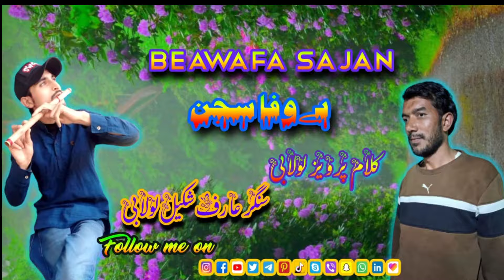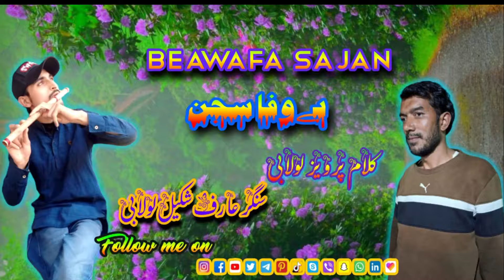Dukhi pahari Song || Aarif Shakeel Lolabi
𝐀𝐥𝐛𝐮𝐦                 :  Pahari Song
𝐒𝐨𝐧𝐠 𝐓𝐢𝐭𝐥𝐞          :   Sajan Bewafa
𝐒𝐢𝐧𝐠𝐞𝐫                 :   𝐀𝐚𝐫𝐢𝐟 𝐒𝐡𝐚𝐤𝐞𝐞𝐥 𝐋𝐨𝐥𝐚𝐛𝐢
𝐋𝐲𝐫𝐢𝐜𝐢𝐬𝐭               :   Parvaiz Lolabi
𝐂𝐨𝐦𝐩𝐨𝐬𝐞𝐫          :    Aarif Shakeel Lolabi
𝐌𝐢𝐱 & 𝐌𝐚𝐬𝐭𝐞𝐫     :   𝐀𝐚𝐫𝐢𝐟 𝐒𝐡𝐚𝐤𝐞𝐞𝐥 𝐋𝐨𝐥𝐚𝐛𝐢
𝐋𝐚𝐛𝐞𝐥                    :   𝐀𝐚𝐫𝐢𝐟 𝐒𝐡𝐚𝐤𝐞𝐞𝐥 𝐋𝐨𝐥𝐚𝐛𝐢
𝐑𝐞𝐜𝐨𝐫𝐝𝐢𝐧𝐠 𝐚𝐭      :   𝐀.𝐒 𝐏𝐫𝐨𝐝𝐮𝐜𝐭𝐢𝐨𝐧𝐬 𝐒𝐭𝐮𝐝𝐢𝐨
𝐂𝐚𝐦𝐞𝐫𝐚                :
𝐕𝐢𝐝𝐞𝐨 𝐄𝐝𝐢𝐭𝐨𝐫       :
𝐆𝐞𝐧𝐫𝐞                    :

Amazon Prime:

              INTRODUCTION:
Asalamualikm, Aadab, Namaskar, Satsriakaal Friends...!
Wellcome to My Official YouTube channel.
Myself AARIF SHAKEEL LOLABI
 I am  Artist/Actor (Singer/Composer/Musician/Performer/Lyricist)
from Jammu Kashmir india. I have Sung many Songs in different languages which include Gojri, Pahari, Dogri, Punjabi, Urdu, Hindi And Kashmiri. I am thankful to your love and appreciation. This is my official YouTube channel. I am grateful to all of you for the love, today whoever and whatever i am,  is due to your support and appreciation.
Thankyou Everyone For your Love and Support. !!!

           Keyword Covered:
"AARIF SHAKEEL LOLABI" Is a Channel Uplifting New Talents Of Music Contains Songs, Naats, Music Videos Of Talented Singers, Musicians And Rappers.
    Our Aim Is to Encourage Good Music On Our Channel.
      The content on this channel does not intend to mislead the viewers. We are not liabel for the content and Services provided on external websites.

            𝐈𝐦𝐩𝐨𝐫𝐭𝐚𝐧𝐭 𝐍𝐨𝐭𝐢𝐜𝐞:
 براہ کرم آپ میرے ویڈیو کو اپنے چینل پر دوبارہ اپ لوڈ نہیں کرسکتے ہیں कृपया अपने चैनल में मेरे वीडियो का उपयोग न करें
 © : 𝐁𝐘 𝐀𝐀𝐑𝐈𝐅 𝐒𝐇𝐀𝐊𝐄𝐄𝐋 𝐋𝐎𝐋𝐀𝐁𝐈